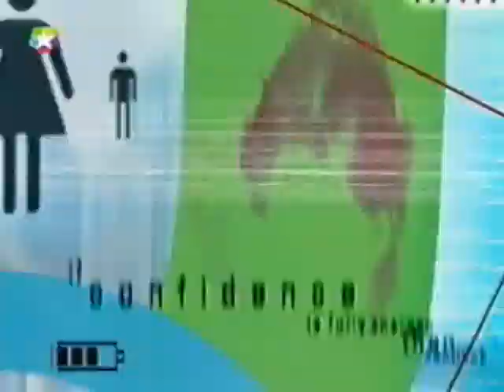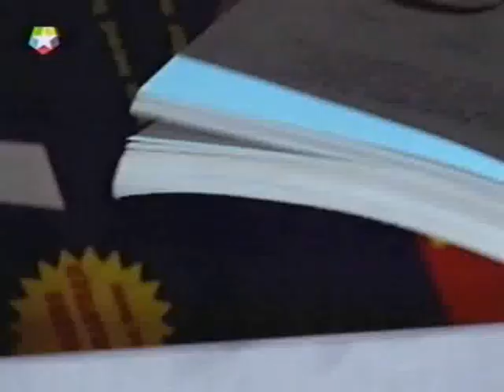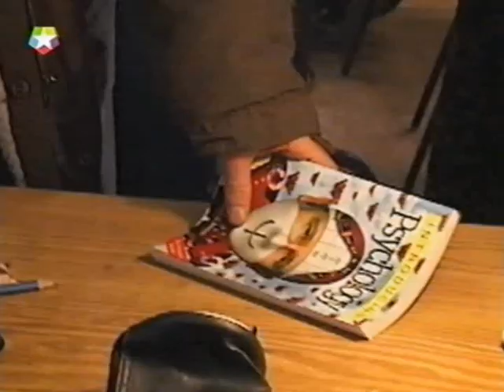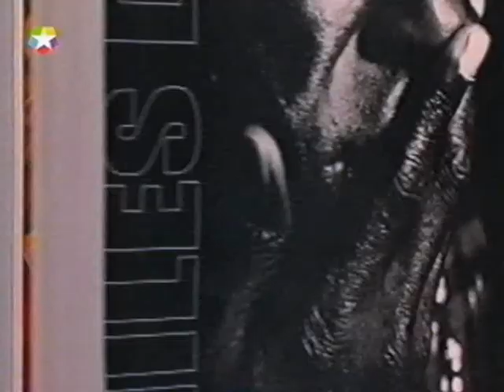As If episode 4x13 part 1 , jamie's pov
As If season 4 episode 13 part 1 , jamie's point of view - pov